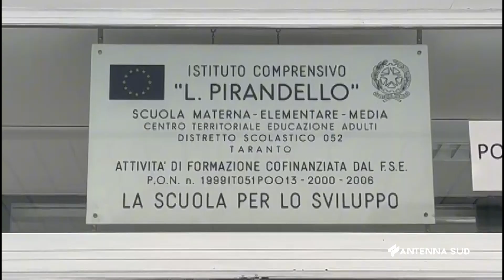01 Giugno 2023 Taranto Violento nubifragio, danni e disagi a Paolo VI